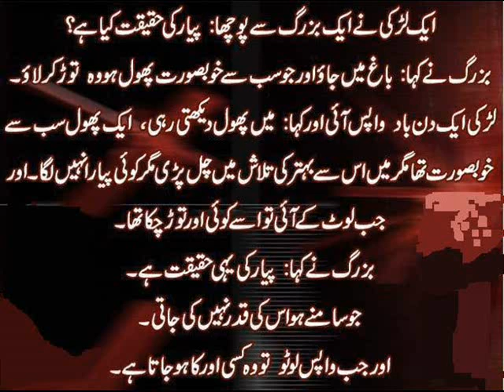The beautiful Love story Best urdu poetry in my channel